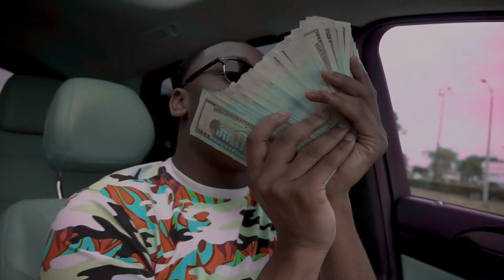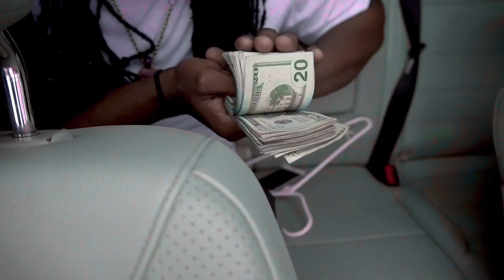Spud Gains - Release Date | Shot By 2TrueFilms [Music Video]